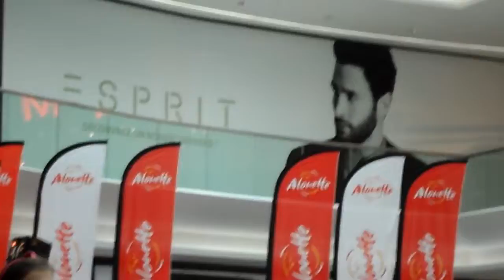show case géneration goldman leslie ma géneration